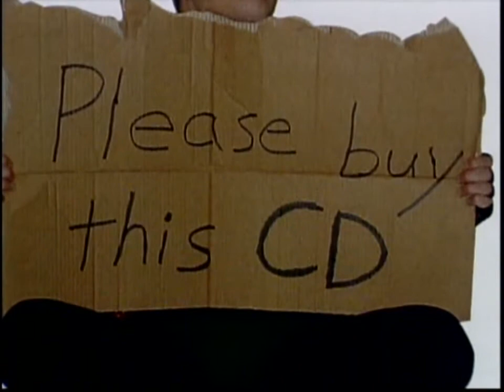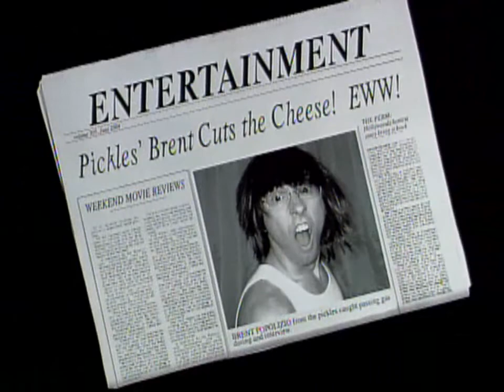U-Pick Live - "The Pickles: Behind the Picking" (Part 2 of 3)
Part 2 of the star-studded documentary about the greatest band that never was: The Pickles. With Jennifer Garner, Tracy Morgan, Jennifer Love Hewitt, Lindsay Lohan, and Paula Abdul. Hosted by Jeff Probst.